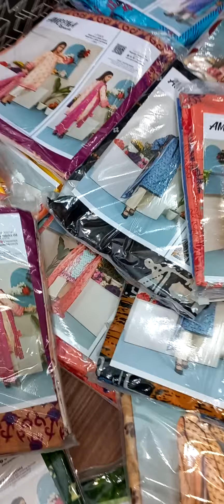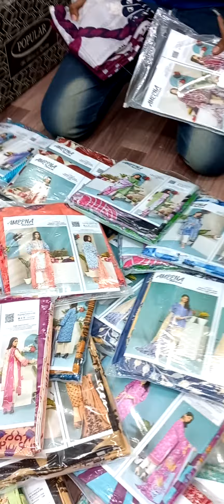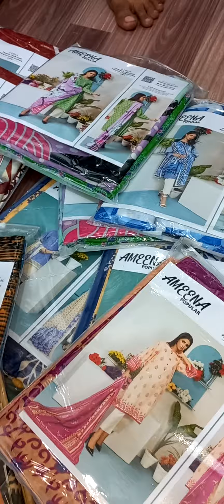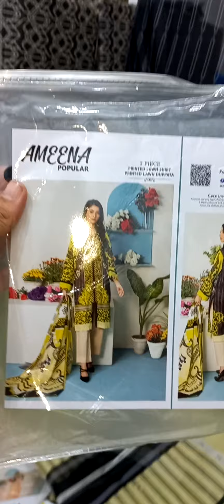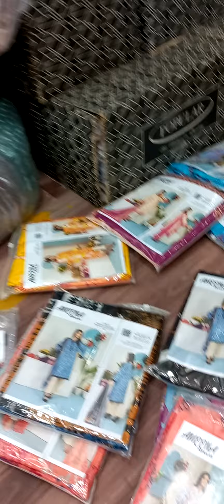POPULAR ORIGINAL SHIRT AND DUPATTA IN DHUWANDAR RATES🔥🎉SALE STARTING FROM SATURDAY, 23 DECEMBER 2023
AGAYAAA JISKA THAA AP SAB KO WAIT🔥🔥❤️❤️😱😱💕💕😍😍🥳🥳🎉🎉🎉
POPULAR 100 PERCENT ORIGINAL SHIRT AND DUPATTA NEW VOLUME 2024❤️❤️❤️
KIYA DESIGNS HEIN MASHAALLAH😍😍❤️❤️
POORE ONLINE PER SIRF BHATTI DRESSINGS PER MILEGA IN RATES MEINN❤️❤️❤️❤️❤️
HOJAOO READYY MEGA SALE KE LIYE❤️❤️

ARE YOU READYYYYY???❤️❤️❤️❤️❤️
SALE STARTING FROM SATURDAY, 23 DECEMBER 2023..

SHOP ADDRESS; SHOP NUMBER G-3, MAIN DUPATTA GALI, AMBER'S STORE WALI GALI, MAIN TARIQ ROAD, KARACHI.